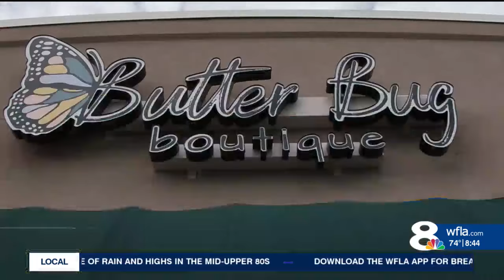Tampa children's boutique buys with a purpose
Comprehensive coverage of local, regional, state and national news that affects the Tampa area are provided by the 6 o'clock NewsChannel 8 Today News team.